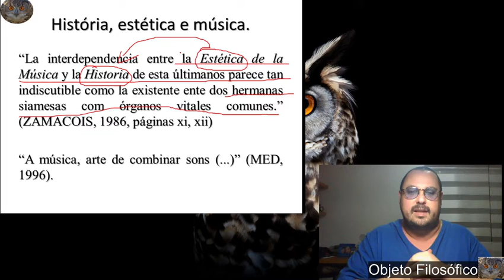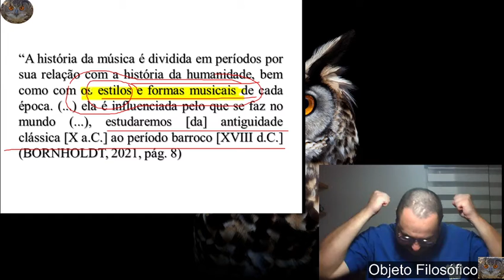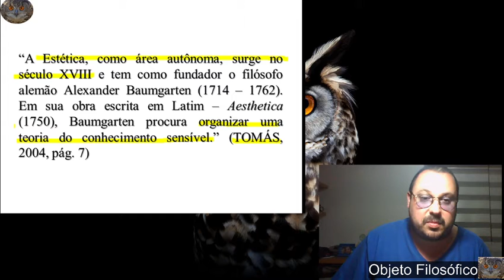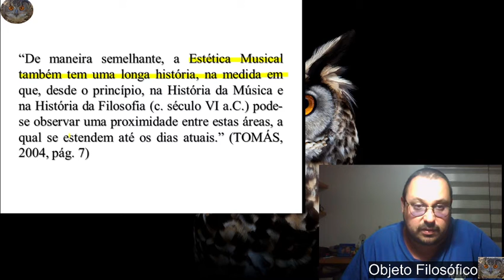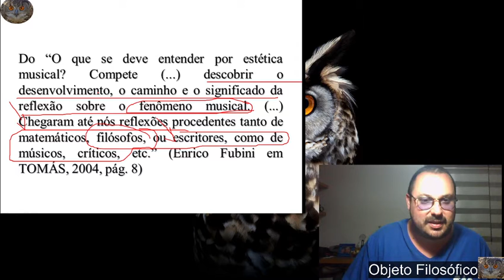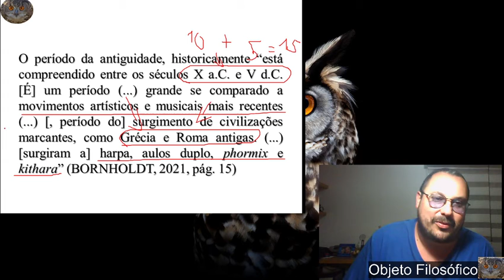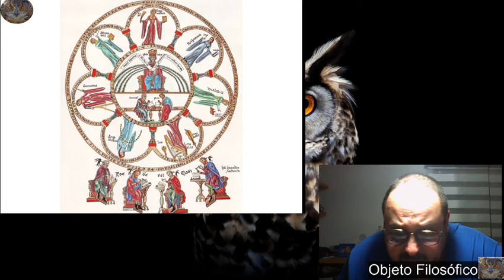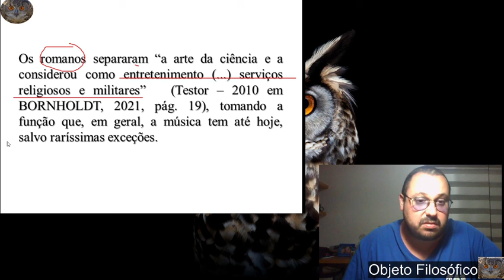Música, história e estética 4 A